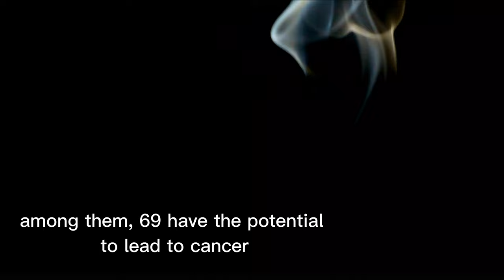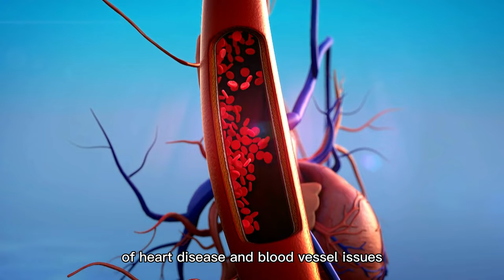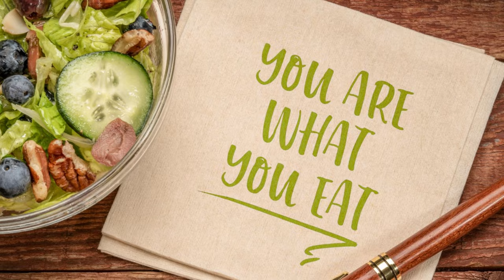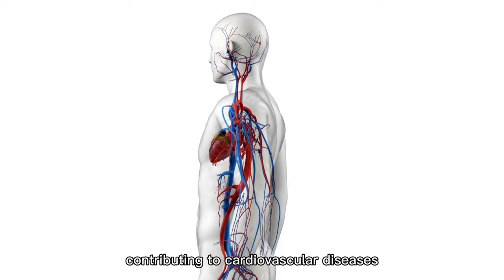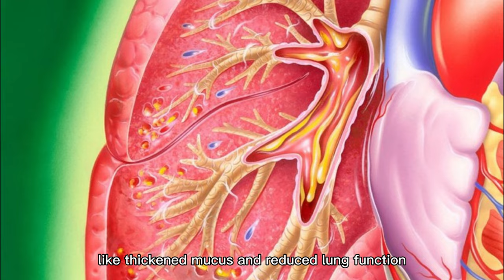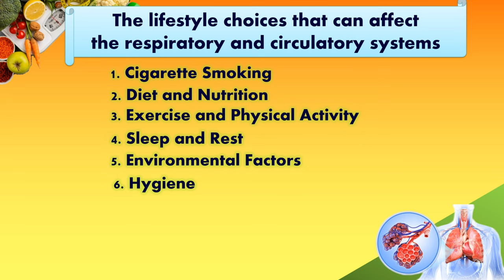The Effects of Lifestyle Choices on Respiratory & Circulatory Systems I FULL VIDEO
The Effects of Lifestyle Choices on Respiratory & Circulatory Systems

How one’s lifestyle can affect the functioning of respiratory and circulatory systems.

Lifestyle is the way you live and the things you choose to do in your daily life including your habits, actions, likes, and usual routines.

Lifestyle can affect the functioning of respiratory and circulatory systems.
Here are some ways how lifestyle choices can affect these systems:
1. Cigarette smoking.
Tobacco smoke contains over 7,000 chemicals, out of which 250 are identified as harmful, and among them, 69 have the potential to lead to cancer. Thus, Cigarette smoking has harmful effects on both smokers and those exposed to secondhand smoke.
Smokers damage their respiratory system, making their lungs work less and raising the chances of long-lasting breathing diseases. Their circulatory system also suffers, with the chances of heart disease and blood vessel issues. Similarly, people exposed to secondhand smoke face higher risks of respiratory infections, worsened asthma symptoms, and potential heart problems
2. Diet and Nutrition
Unhealthy eating habits, such as consuming a diet high in saturated fats, cholesterol, sodium, and added sugars, can contribute to obesity and increase the risk of heart disease and respiratory problems. A poor diet lacking in essential nutrients can also weaken the immune system, making individuals more susceptible to respiratory infections. On the other hand, a balanced diet rich in nutrients supports proper lung and heart function. The food pyramid serves as your reliable reference for what you should eat. Keep in mind: You are what you eat!
3. Exercise and Physical Activity: Regular physical activity strengthens the respiratory and circulatory systems. Exercise improves lung capacity, enhances blood circulation, and promotes overall cardiovascular health. As per the Centers for Disease Control and Prevention's (CDC) suggestion, at least 150 minutes of exercise each week improves the prevention of diseases.
4. Sleep and Rest: Inadequate sleep and irregular sleep patterns can negatively impact the respiratory and circulatory systems. Quality sleep is essential for proper immune function and tissue repair, supporting respiratory health and cardiovascular function.
5. Environmental Factors: Exposure to air pollution, allergens, and other environmental toxins can harm the respiratory system, leading to respiratory conditions like asthma or chronic bronchitis. These factors can also have indirect effects on the circulatory system, contributing to cardiovascular diseases.
6. Hygiene
Hygiene greatly affects the respiratory and circulatory systems by preventing the spread of infections that can affect both the lungs and the heart. By practicing good hygiene, such as regular handwashing and maintaining cleanliness, the risk of respiratory illnesses is reduced, lessening the burden on the circulatory system. Moreover, maintaining proper oral hygiene can prevent oral infections that might contribute to inflammation and potential cardiovascular complications.
7. Stress and Mental Health: Chronic stress and mental health issues, if not managed effectively, can impact both systems. Stress can make breathing problems worse and raise the chances of getting heart disease.
8. Hydration: Proper hydration is essential for the optimal functioning of the respiratory and circulatory systems. It aids in efficient oxygen and carbon dioxide exchange in the lungs, maintains healthy blood flow, and prevents issues like thickened mucus and reduced lung function. Inadequate hydration can lead to respiratory and circulatory problems, including increased blood viscosity and potential strain on the heart. Ensuring sufficient hydration is crucial for the well-being of both systems.
9. Medication and Substance Use: Some drugs could impact how the lungs function and exchange oxygen, whereas substance misuse may cause lung tissue inflammation and damage. Moreover, interactions between medications and substance abuse might disturb regular blood flow and place stress on the heart, possibly leading to heart-related issues.